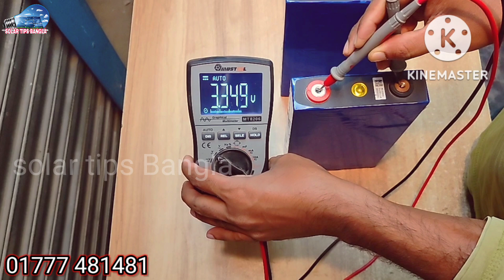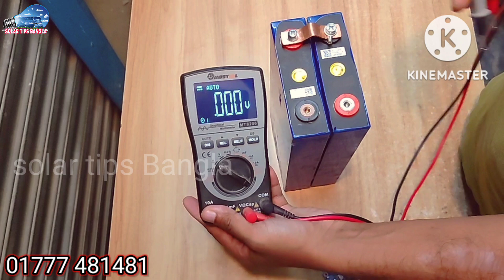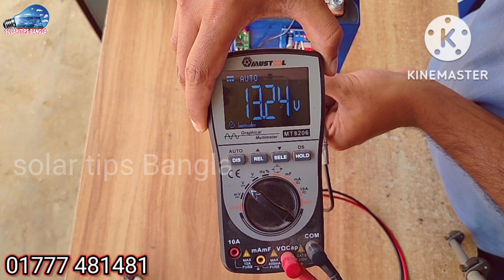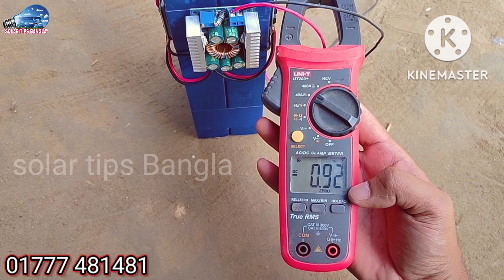৬ ভোল্ট ব্যাটারি থেকে ১২ ভোল্ট তৈরি | 6 volt to 12 volt battery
এই ভিডিওতে দেখিয়েছি কি ভাবে ৬ ভোল্ট ব্যাটারি থেকে ১২ ভোল্টের লাইট ফ্যান চালাবেন ।